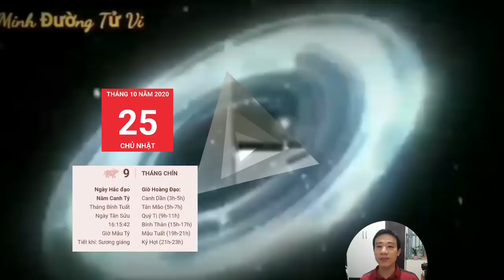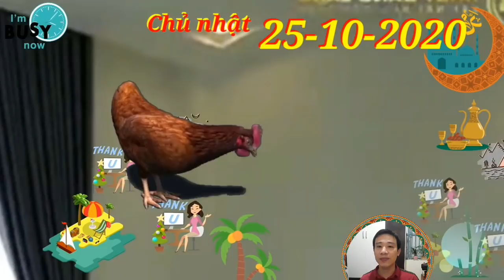☯TU VI ngày 25/10/2020 Của 12 Con giáp CÓ LỘC TRỜI- TIỀN VỀ TAY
☯TU VI HANG NGAY☯ CHỦ NHẬT ngày 25/10/2020 Của 12 Con giáp CÓ LỘC TRỜI- TIỀN VỀ TAY
1. Tử vi tuổi Tý, CHỦ NHẬT ngày 25/10/2020 cực chuẩn
Tam Hội phù trợ mà người tuổi Tý có một ngày làm việc rất bình yên. Mối quan hệ đồng nghiệp hòa hợp khiến công việc tiến triển thuận lợi hơn hẳn thường ngày. Bản mệnh chính là người có vai trò gắn kết tập thể.
2. Tử vi tuổi Sửu, CHỦ NHẬT ngày 25/10/2020 cực chuẩn
Thực Thần xuất hiện báo hiệu một ngày may mắn trên phương diện tài lộc đối với người tuổi Sửu. Những người buôn bán kinh doanh nhận được sự tin tưởng của khách hàng và có cơ sở đến mở rộng sản xuất.
3. Tử vi tuổi Dần, CHỦ NHẬT ngày 25/10/2020 cực chuẩn
Chính Ấn là dấu hiệu may mắn trên con đường sự nghiệp cho người tuổi Dần. Bạn có thể nhận được sự công nhận của đồng nghiệp và cấp trên do những cố gắng và cống hiến trong suốt thời gian qua. Đây là bước đệm để bạn tiếp tục thăng tiến.
4. Tử vi tuổi Mão, CHỦ NHẬT ngày 25/10/2020 mới nhất
Mão và con cái không mấy hòa hợp. Bạn có thể sẽ cảm thấy vô cùng nóng giận vì con cái không chịu nghe theo lời mình. Tuy nhiên, đừng vội mắng con mà trước hết hãy nghe giải thích.
5. Tử vi tuổi Thìn, CHỦ NHẬT ngày 25/10/2020 cực chuẩn
Bạn có thể đối mặt với kẻ tiểu nhân trong ngày hôm nay, nhưng bạn chớ nóng nảy, hãy bình tĩnh tiếp tục thực hiện nhiệm vụ của mình, rồi mọi người sẽ nhận ra ai đúng ai sai.
6. Tử vi tuổi Tị, CHỦ NHẬT ngày 25/10/2020 cực chuẩn
Kiếp Tài gây ảnh hưởng xấu khiến các mối quan hệ xã hội của người tuổi Tị không được tốt trong ngày hôm nay. Bạn dễ nhận phải sự nghi ngờ của đồng nghiệp. Hãy dùng thực tế để chứng minh sự trong sạch của mình.
7. Tử vi tuổi Ngọ, CHỦ NHẬT ngày 25/10/2020 cực chuẩn
Tính thiếu kiên nhẫn cũng khiến bản mệnh dễ dàng gác lại những công việc khó khăn đang dang dở. Bạn cần phải tự cổ vũ mình tiếp tục, bởi nếu tạm dừng như vậy thì càng lúc bạn sẽ chỉ càng thấy ngại hơn khi bắt tay vào công việc thôi.
8. Tử vi tuổi Mùi, CHỦ NHẬT ngày 25/10/2020 chuẩn nhất
Thổ vượng, mệnh chủ cần phải suy nghĩ cởi mở hơn và sẵn sàng tiếp thu ý kiến của người khác. Những suy nghĩ bảo thủ đôi khi sẽ khiến mọi việc trở nên khó giải quyết hơn nhiều. Hãy học cách suy nghĩ đa chiều hơn.
9. Tử vi tuổi Thân, CHỦ NHẬT ngày 25/10/2020 cực chuẩn
Nhờ bản tính hài hước của mình mà bản mệnh dễ nhận được sự chú ý của những người khác phái. Đây là cơ hội tốt để mở rộng mối quan hệ của mình.
10. Tử vi tuổi Dậu, CHỦ NHẬT ngày 25/10/2020 cực chuẩn
Tam Hợp nâng đỡ, người tuổi Dậu dễ tạo lập được uy tín nhờ dựa vào kinh nghiệm của mình, khiến mọi người xung quanh kính nể. Nhờ có tài chỉ huy và tầm nhìn xa trông rộng mà bản mệnh có thể hướng mọi người đi tới thành công.
11. Tử vi tuổi Tuất, CHỦ NHẬT ngày 25/10/2020 cực chuẩn
Trong công việc, bạn dễ gặp phải trở ngại, tuy nhiên, bạn không nên đầu hàng ngay lập tức. Nếu một mình không thể giải quyết được vấn đề thì đừng ngại xin sự trợ giúp từ đồng nghiệp hoặc những người có kinh nghiệm xung quanh mình.
12. Tử vi tuổi Hợi, CHỦ NHẬT ngày 25/10/2020 cực chuẩn
Bản mệnh là người có tinh thần trách nhiệm cao, tuy nhiên dễ rơi vào tình trạng bảo thủ, cứng nhắc. Hãy lắng nghe ý kiến của mọi người kĩ càng hơn trước khi định phản bác bất cứ điều gì. Biết đâu người khác đã vô tình chỉ cho bạn một con đường đúng đắn đấy.

CÁC BẠN THAM KHẢO thêm video sau nhé:
☯TỬ VI HÀNG NGÀY ☯ CHỦ NHẬT ngày 25/10/2020 Của 12 con giáp THẦN TÀI CHO LỘC- TIỀN LẠI VỀ
☯TỬ VI TUẦN MỚI☯ Từ Ngày 26/10 đến 1/11/2020 Của 12 Con Giáp LỘC QUÁ TRỜI
☯TU VI HANG NGAY☯THỨ 7 Ngày 24/10/2020 THẦN TÀI BAN LỘC- con giáp có TIỀN NGÂP KÉT